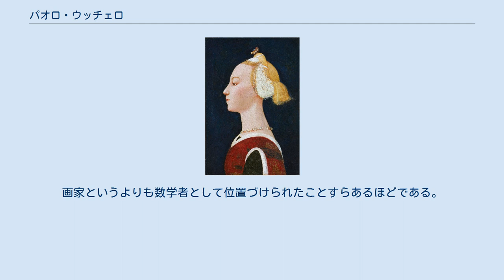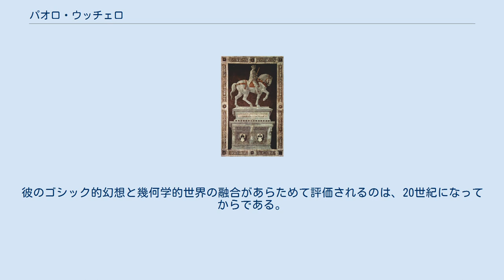パオロ・ウッチェロ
パオロ・ウッチェロ（Paolo Uccello, 1397年 - 1475年12月10日）は初期ルネサンスの画家。
国際ゴシック様式の潮流と遠近法に代表されるルネサンスの科学的アプローチを融合させた絵画を創出した。
しかし、あまりにも遠近法に固執したため、ルネサンス後期の画家のみならず、19世紀のロマン主義においてもしばしば批判の対象となった。
 『サー・ジョン・ホークの葬祭の記念碑』 1397年頃に、床屋兼外科医の子としてプラトヴェッキオに生まれる。
1412年頃にロレンツォ・ギベルティの工房に弟子入りし、1415年にはフィレンツェ医師薬剤商組合に登録されている。
また1425年から1427年頃まで、ヴェネツィアのサン・マルコ聖堂のモザイク装飾に携わった記録が残されている。
 ヴェネツィアのフィレンツェ大使の推薦を受け、1431年にフィレンツェに帰国した彼は、サンタ・マリア・デル・フィオーレ大聖堂の仕事を受けることになった。
1436年にはフレスコ画『ジョン・ホークウッド』（ジョヴァンニ・アクート）を完成させ、他に西壁の時計の文字盤と、ドーム下部のステンドグラス3枚をデザインしている。
 『大洪水と終息』 ジョルジョ・ヴァザーリによれば、1445年にドナテッロに呼ばれ、パドヴァのヴィタリーニ邸のフレスコ画の作成を行ったとされるが、その他の資料によって確認されているものの、初期の代表作とされるこれらのフレスコ画は現存していない。
1440年代に作成されたフレスコ画は、サン・ミニアート・アル・モンテ教会とサンタ・マリア・ノヴェッラ教会に残っている。
特にサンタ・マリア・ノヴェッラの『大洪水と終息』は、彼の最高傑作として言及される。
 遠近法を駆使した『サン・ロマーノの戦い』三部作がいつごろ製作されたのかは不明だが、晩年、1450年代か1460年代と推測されている。
晩年の彼は、ヴァザーリによれば、家に引きこもり、貧しい暮らしをしたとされるが、実際にはそれほど困窮はしていなかったとの指摘もある。
 1475年12月10日に死去し、サント・スピリト教会に埋葬された。
 『女性の肖像』（1450年代）メトロポリタン美術館蔵 ウッチェロは、15世紀のイタリア絵画を代表する人物の1人であり、その評価は後世においても変わることはなかったが、しばしば、遠近法の関心が彼の想像力を奪ったとの指摘をされることがあった。
画家というよりも数学者として位置づけられたことすらあるほどである。
また、同時代の画家であるマザッチョらに比べると、時に不自然にさえ感じられる鮮やかな色使いは国際ゴシック様式の影響であるが、それが写実性を重んじるルネサンス後期の画家たちにとってはあまり受け入れられなかった。
彼のゴシック的幻想と幾何学的世界の融合があらためて評価されるのは、20世紀になってからである。